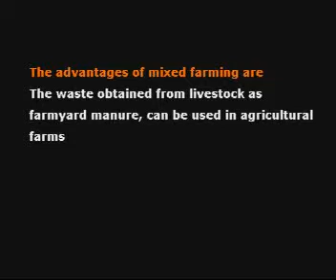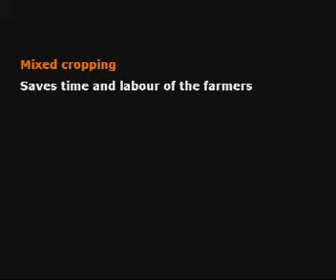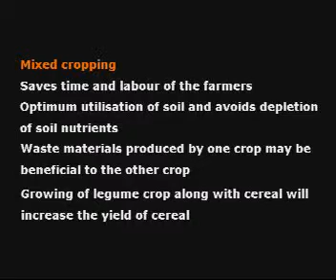FOOD_PRO_2